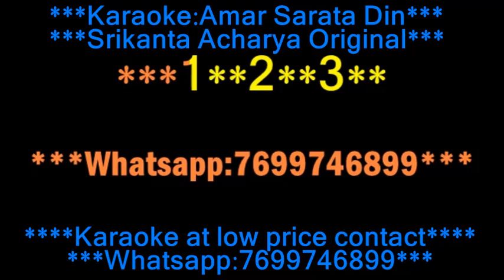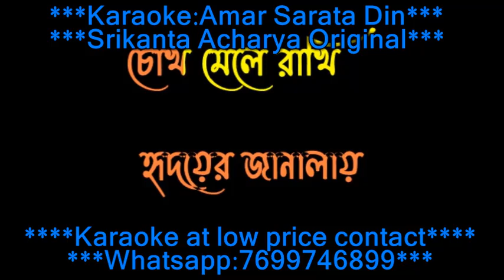AMAR SARATA DIN SRIKANTA ACHARYA HD KARAOKE WITH CHROUS WITH LYRICS demo